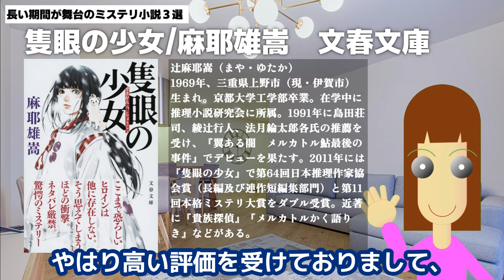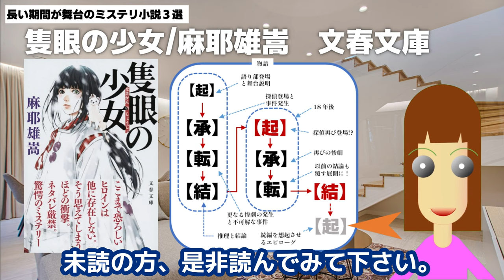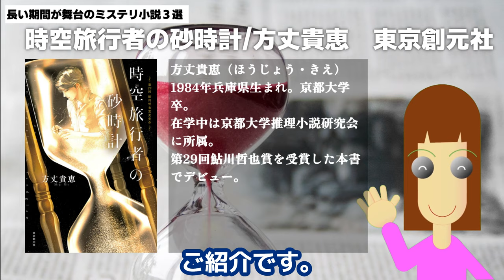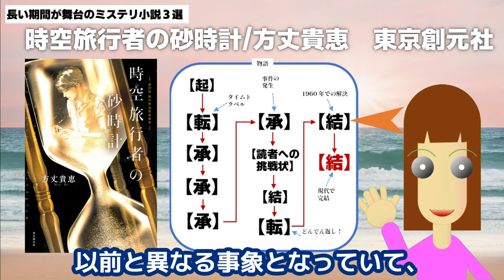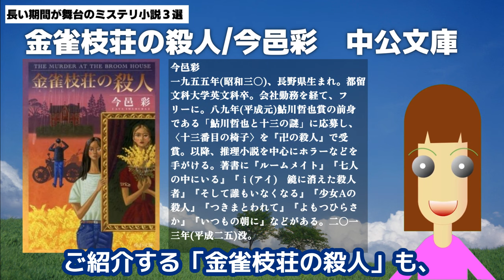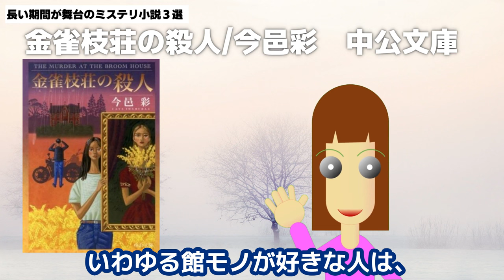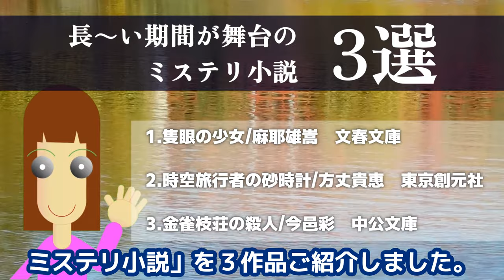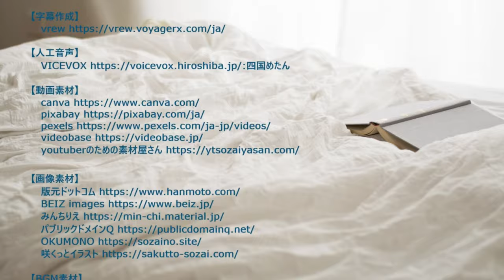長～い期間が舞台のミステリ小説３選【ミステリ小説ご紹介チャンネル】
色々なテーマを設定して、そのテーマごとに厳選したミステリ小説をご紹介します。今回は、長～い期間が舞台のミステリ小説３選です。

――目次――
00:00 長～い期間が舞台のミステリ小説３選
02:42 隻眼の少女/麻耶雄嵩　文春文庫
08:47 時空旅行者の砂時計/方丈貴恵　東京創元社
14:17 金雀枝荘の殺人/今邑彩　中公文庫
18:47 おわりに

ご紹介した作品のリンクを張っておきます。なお、このリンクはAmazonでの購入になります。私は、Amazonアソシエイトプログラムに参加しています。

1.隻眼の少女/麻耶雄嵩　文春文庫
2.時空旅行者の砂時計方丈貴恵　東京創元社
3.金雀枝荘の殺人/今邑彩　中公文庫

なお、この動画は以下のソフト・素材をお借りして作られています。